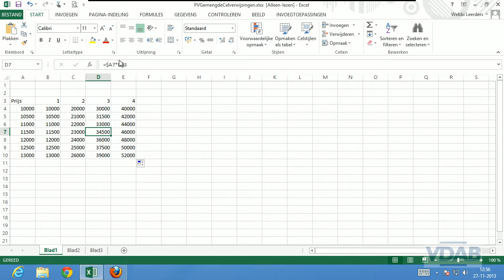Excel 2013-11.9-Gemengde celadressen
Excel 2013-Gemengde celadressen